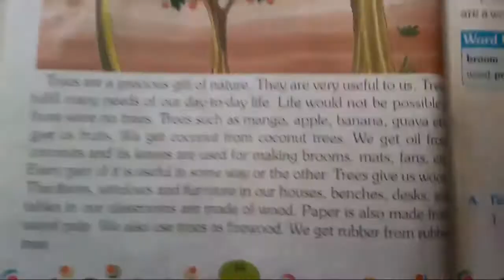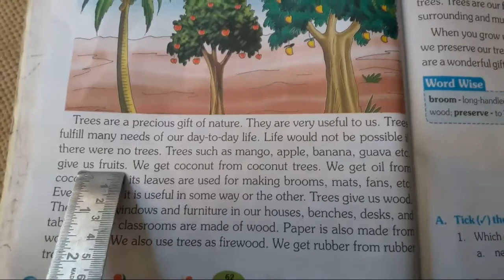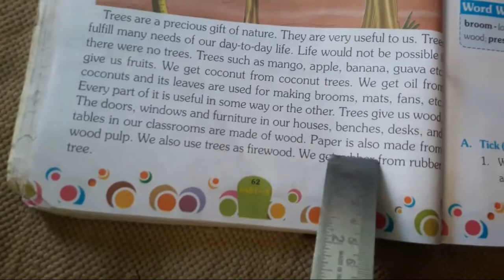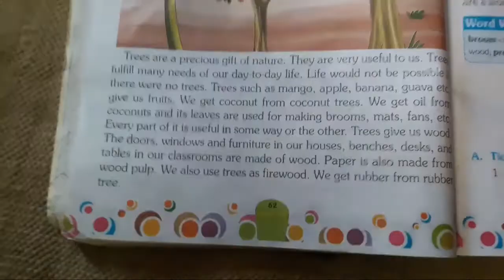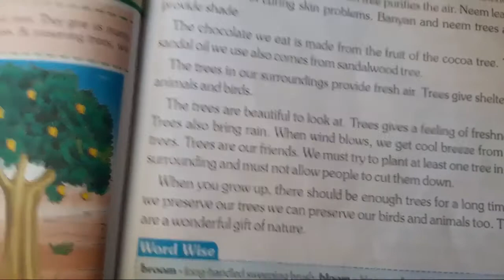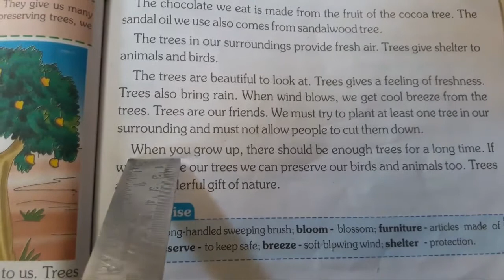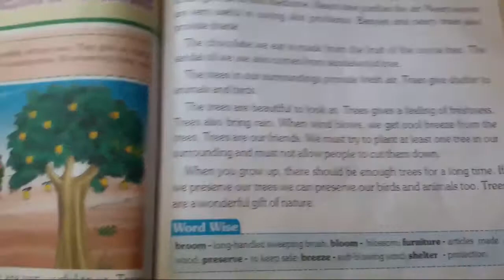Trees: the precious gift of Nature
Trees: the precious gift of Nature is a story from Blackberry publication to the class 3 in English subject.
the present story gives the information about trees and its use for human being.